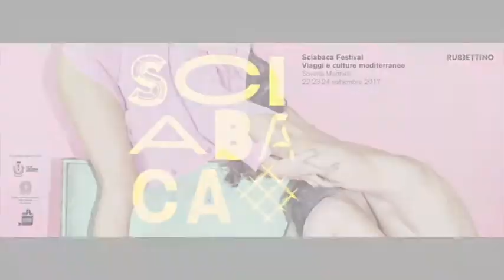Sciabaca Festival 2017 – Associazione Felici & Conflenti – Soveria Mannelli (Cz)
seconda edizione
Organizzato da Rubbettino Editore

Suoni del Reventino
Musiche dell’Associazione Felici & Conflenti.

Intervista all'Associazione Felici & Conflenti

Chiesetta della Madonna degli Abbandonati. Soveria Mannelli, 23 settembre 2017.